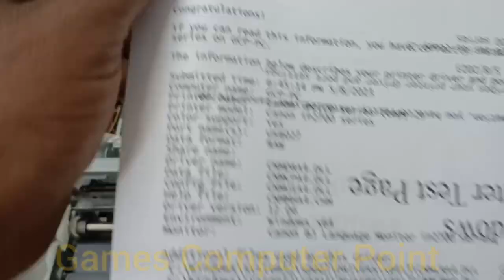Canon pixmap ip 2770 black ink color ink not available solution